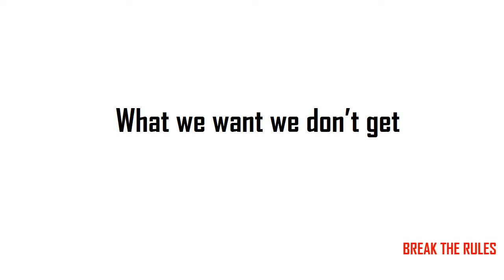That Is Life 👌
Learn to enjoy every minute of your life. Be happy now. Don't wait for something outside of yourself to make you happy in the future. Think how really precious is the time you have to spend, whether it's at work or with your family. Every minute should be enjoyed and savored.

Infuse your life with action. Don't wait for it to happen. Make it happen. Make your own future. Make your own hope. Make your own love. And whatever your beliefs, honor your creator, not by passively waiting for grace to come down from upon high, but by doing what you can to make grace happen... yourself, right now, right down here on Earth.

Today I choose life. Every morning when I wake up I can choose joy, happiness, negativity, pain... To feel the freedom that comes from being able to continue to make mistakes and choices - today I choose to feel life, not to deny my humanity but embrace it.

My mission in life is not merely to survive, but to thrive; and to do so with some passion, some compassion, some humor, and some style.

Peace is the beauty of life. It is sunshine. It is the smile of a child, the love of a mother, the joy of a father, the togetherness of a family. It is the advancement of man, the victory of a just cause, the triumph of truth.

Stay true to yourself, yet always be open to learn. Work hard, and never give up on your dreams, even when nobody else believes they can come true but you. These are not cliches but real tools you need no matter what you do in life to stay focused on your path.

When you rise in the morning, give thanks for the light, for your life, for your strength. Give thanks for your food and for the joy of living. If you see no reason to give thanks, the fault lies in yourself.

Your time is limited, so don't waste it living someone else's life. Don't be trapped by dogma - which is living with the results of other people's thinking. Don't let the noise of others' opinions drown out your own inner voice. And most important, have the courage to follow your heart and intuition.

Successful people maintain a positive focus in life no matter what is going on around them. They stay focused on their past successes rather than their past failures, and on the next action steps they need to take to get them closer to the fulfillment of their goals rather than all the other distractions that life presents to them.